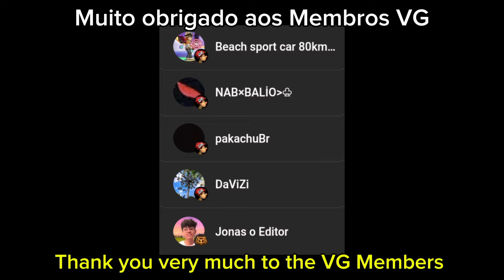THE BEST HALLOWEEN PAINTS AND LOOKS - Hill Climb Racing 2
AS MELHORES PINTURAS E VISUAIS DO HALLOWEEN - Hill Climb Racing 2

Hill Climb Racing 2 HALLOWEEN PAINTS AND LOOKS
Hill Climb Racing 2 Halloween Special
Hill Climb Racing 2 Halloween
Hill Climb Racing 2 Racing
Hill Climb Racing 2 Mobile
Hill Climb Racing 2 Racing Game
HCR2
hcr2